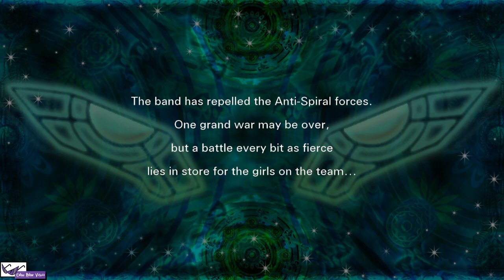Laro Tayo ng Super Robot Wars X - Episode 86 - Ang Pagbabalik ng Kalandian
Naiirita talaga ako sa mga ganito'ng Scenario kung saan puros kalandian at kakikayan ng mga insecure na mga BITCHELLA ang focus ng kwento. Isipin mo yun, halos thirty minutes ng episode na'to puros landian at kalurkeyan lang ng mga lukaret ang nangyayari. Napilitan na nga ako i-Fast Forward yung mga kaladian para lang matapos na agad yung episode eh. At least "Semi-valuable yung mission rewards...

Kasi naman, kung gusto niyo magbenta ng laman sa mga games niyo at mapanatili pa ring accessible at "Family Friendly" ang games niyo gayahin niyo ang ginawa ng Larian Studios sa "Baldur's Gate III" na sa ngayon ay ang "Gold Standard" na pagdating sa Narrative driven na videogames...

At FYI lang po sa mga nanonood ng mga videos ko... HINDI po ako Otaku, at lalo'ng lalo naman po ako'ng HINDI Weeaboo. Kaya hindi ako natutuwa sa mga ganito'ng "KAWAII DESU! ♥♥♥" na kaputahan at kalandian.